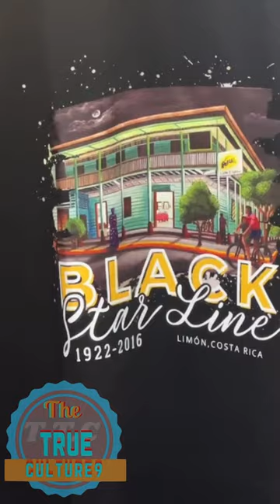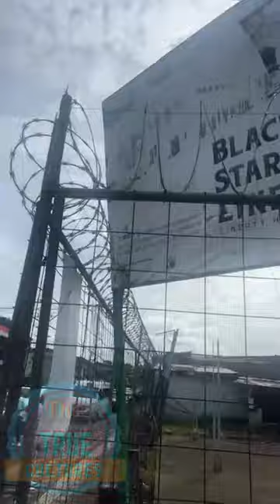Dr umar give tips on how to deal with insured people and more